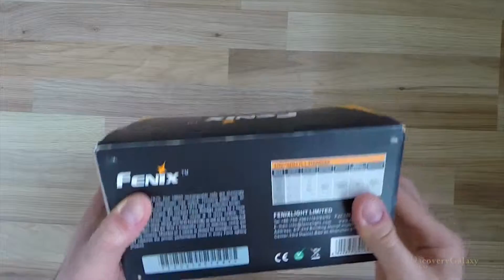Fenix TK75 Unboxing & Hands On